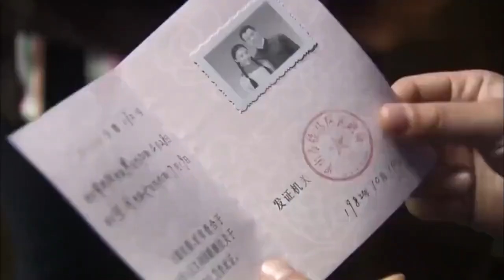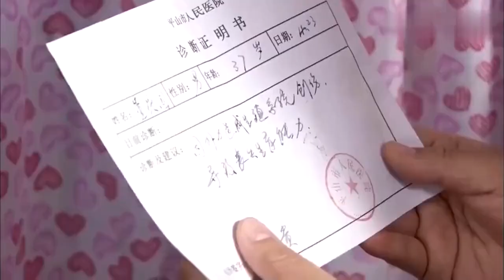新婚夫妻在賓館過夜，卻被帶到派出所，少婦：我們有結婚證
✨  主演：战菁一、林好、唐曾
 💌  剧情简介
上世纪七十年代，曾向阳和小池是纯洁相爱的恋人。曾向阳误会父亲出轨，致母亲意外死亡，妹妹走失，父亲伤残。曾向阳为了寻找妹妹，无奈和小池分隔两地。于百家暗恋小池，借助漂亮女孩张闹设计陷害曾向阳。曾向阳被冤入狱，小池在百般误会中下嫁于百家。同事陆小燕善良真诚，坚信曾向阳无罪并大胆向其示爱。曾向阳和小燕的感情在艰难岁月中越走越近。贾管教是曾向阳的良师益友。文革结束后成为法院院长，帮助曾向阳洗冤重返社会。曾向阳准备与小燕结婚，开始新生活。不料此时，于百家和张闹为了谋得曾家的房产，再次设计圈套。在小燕的帮助下，曾向阳识破诡计，保住了文化遗产 曾家大院。